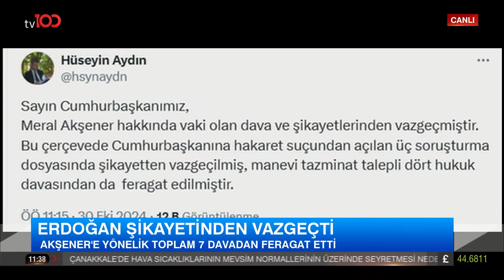Cumhurbaşkanı Erdoğan, Akşener Hakkındaki Dava ve Şikayetlerinden Vazgeçti | tv100 Haber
Bu çerçevede 'Cumhurbaşkanına hakaret' suçundan açılan 3 soruşturma dosyasında şikayetten vazgeçilmiş, manevi tazminat talepli 4 hukuk davasından da feragat edilmiştir" ifadelerini kullandı.
"ERDOĞAN ŞİKAYETİNDEN
VAZGEÇTİ!"

Frekans: 11916
Sembol: 30000
Polarizasyon: V (Dikey)
Frekans: 12729
Sembol: 30000
Polarizasyon: V (Dikey)